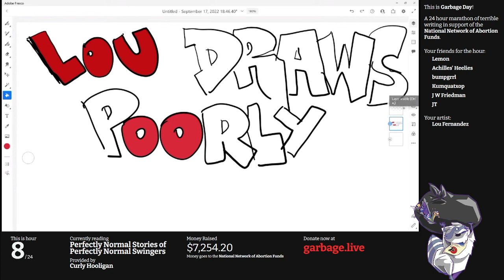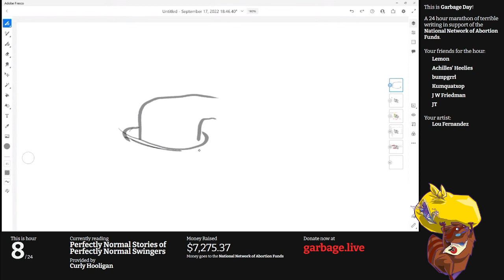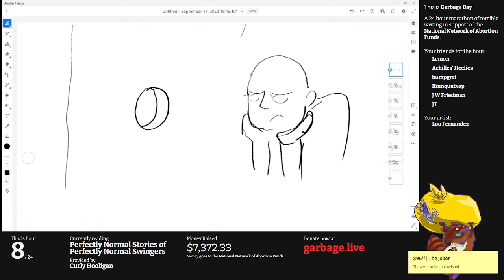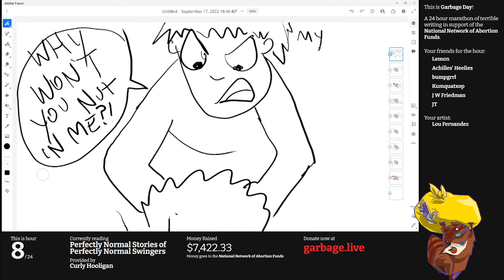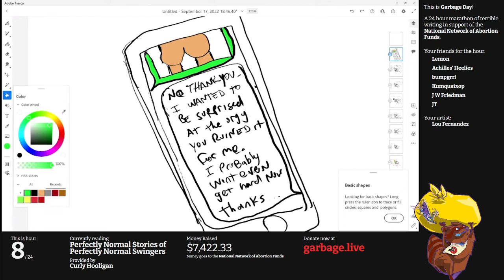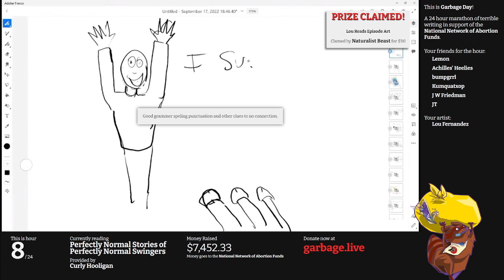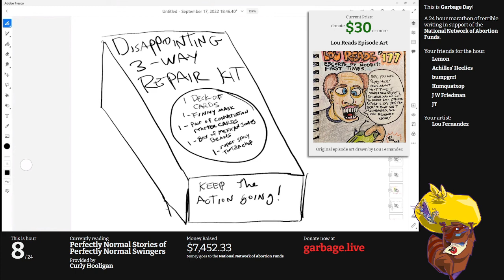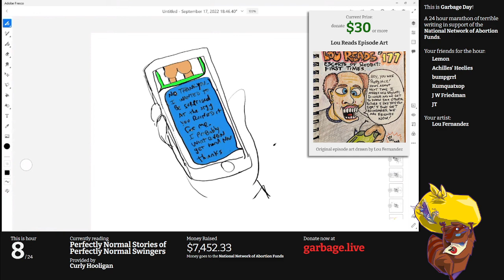Hour 8: Perfectly Normal Stories of Perfectly Normal Swingers | Escape From Garbage Day 2022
We're up to 8 hours so let's get moving, because we have a number of boobs to lick and there's a line forming. This hour has us bouncing around Reddit hearing swingers share their stories before we realize that the second half of the document has a lot of content we do not want to read under any circumstances, so we make the best of it. Soundtrack by Boots Raingear